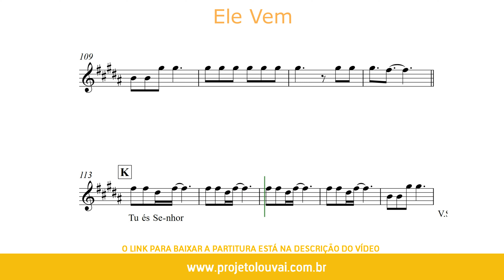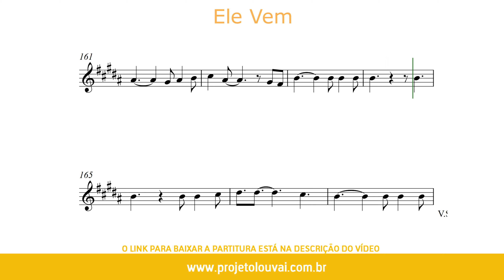Ele Vem - Gabriel Guedes - Partitura para Clarinete em Bb (COVER) - GRÁTIS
Ele Vem (Tom A) - Gabriel Guedes - Partitura para Clarinete em Bb (COVER) - GRÁTIS